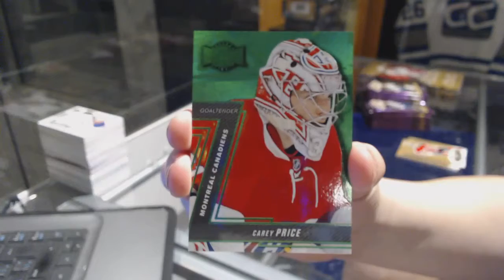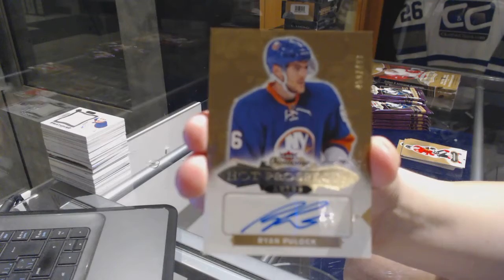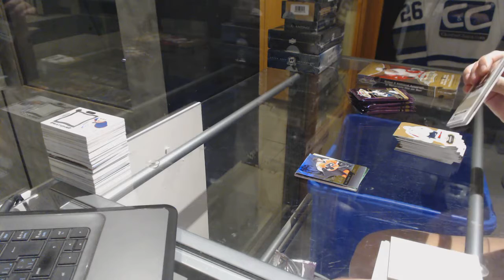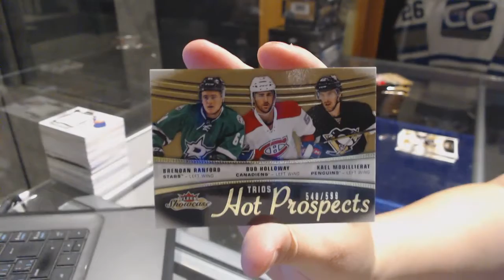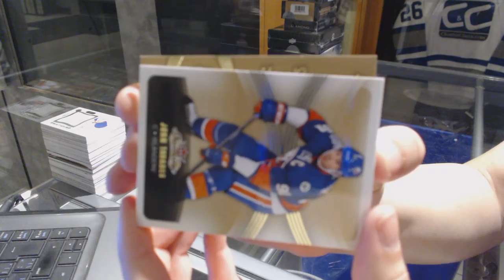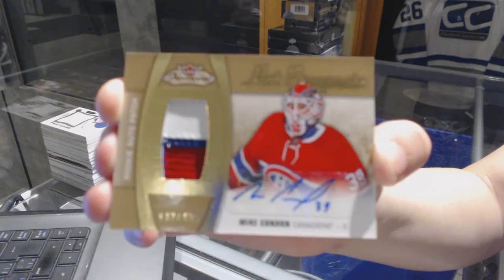15-16 UD Fleer Showcase & 16-17 UD Fleer Showcase Hockey Box Break - C&C GB #7511